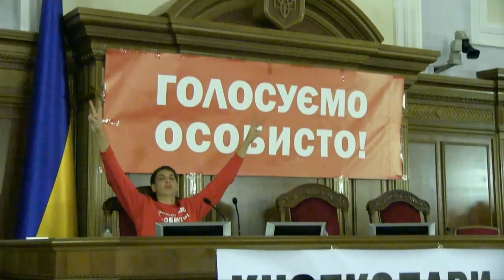Нічне блокування у Раді: УДАР переможе